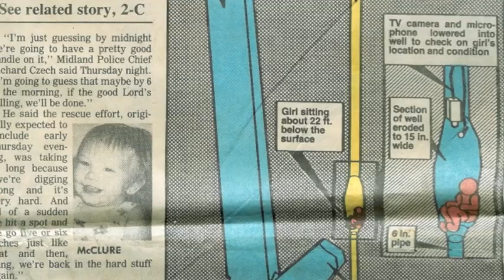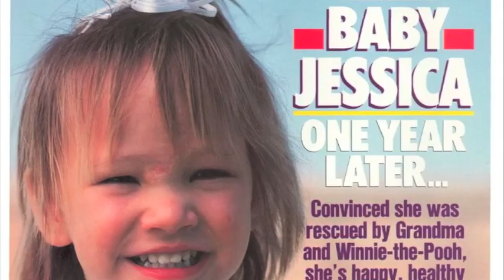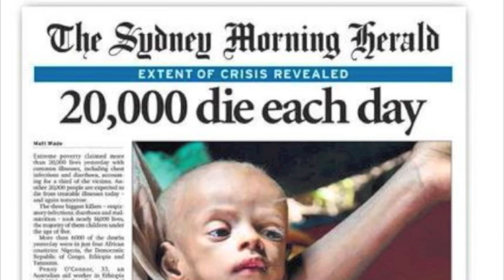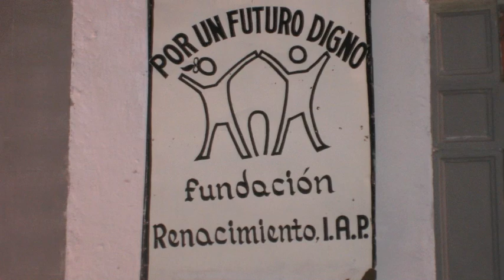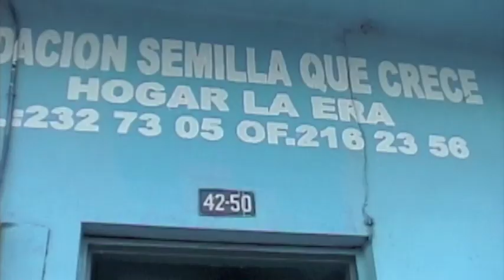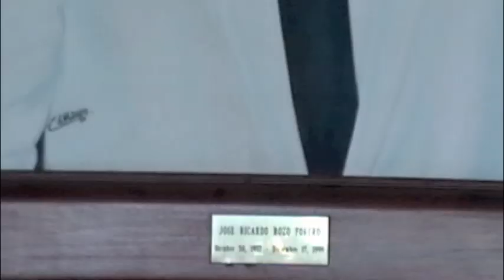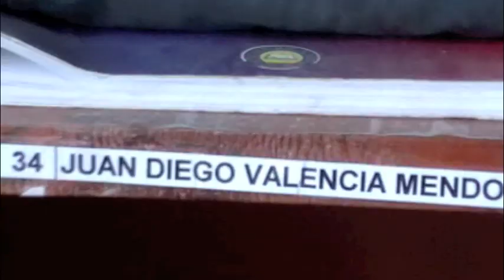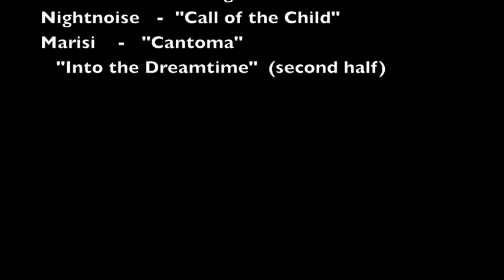BEACONS OF HOPE Documentary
Children condemned to lives of extreme poverty suffer from abuse and exploitation. The Love At Work Foundation shows how advocates and caring volunteers rescue them from despair.